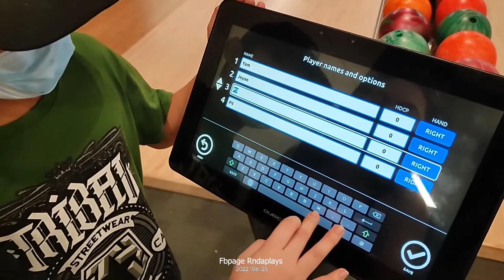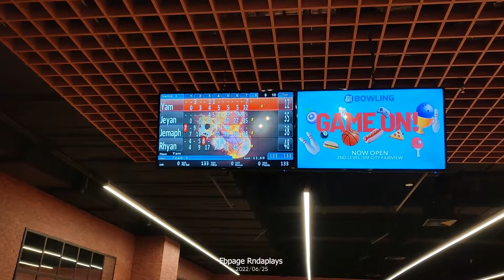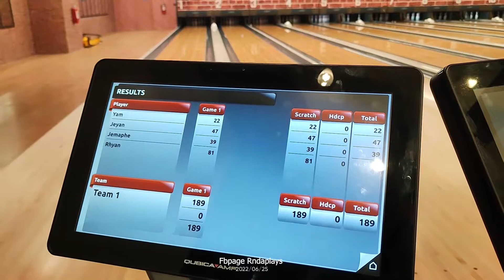BOWLING at SM City Fairview